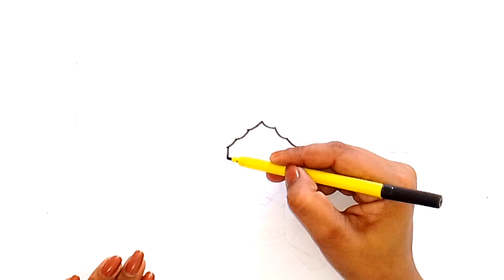🏵️🌺Happy Navratri/Durga maa easy drawing/Navratri Drawing step by step/Durga maa drawing